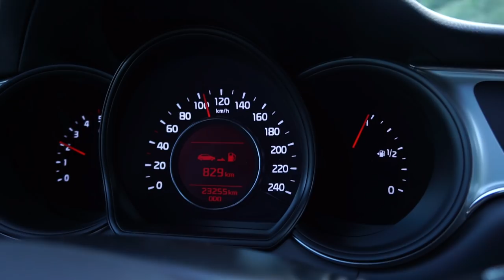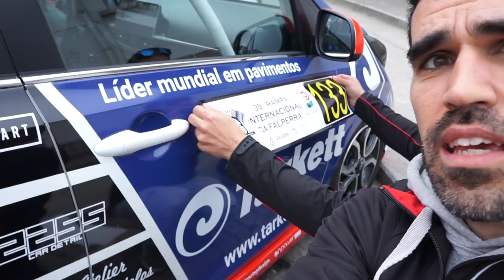Primeiras horas na RAMPA da FALPERRA não foram nada boas | KIA PICANTO GT CUP #18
RAMPA da FALPERRA: Primeira prova do trofeu Kia Picanto GT Cup

As primeiras horas nesta prova mítica são foram as melhores...

Sofrapa
loja.sofrapa.pt